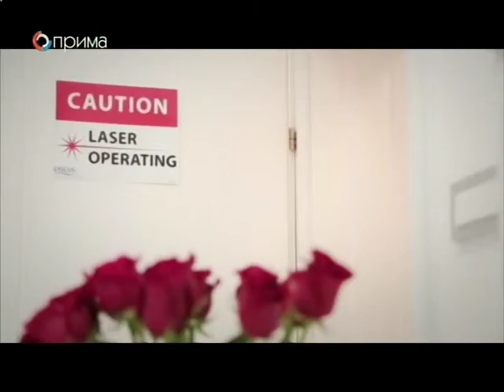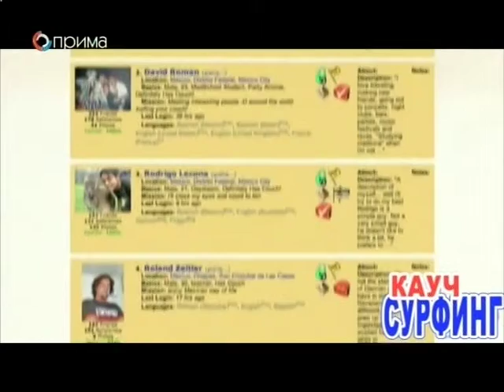SAMO OPUSTENO 05.04.2015.